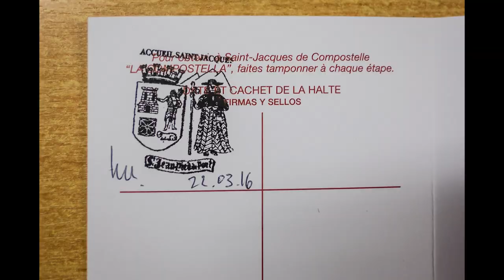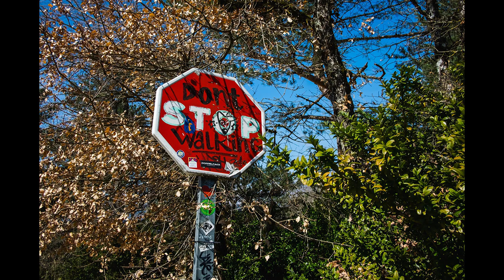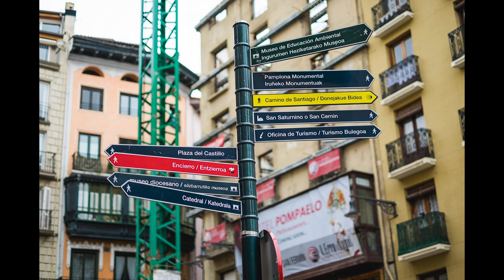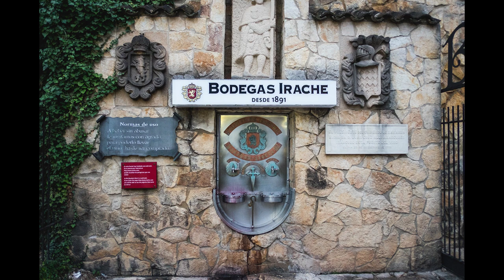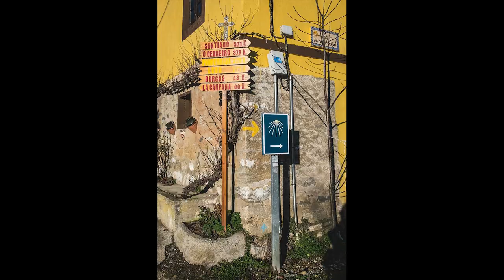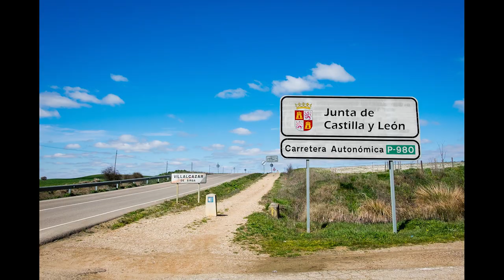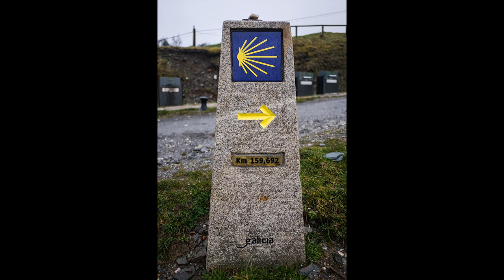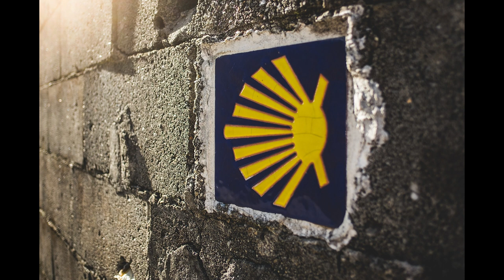1000km Szabadság - Fényképes élménybeszámoló az El Camino zarándoklatról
Elnézést a hanghibákért!